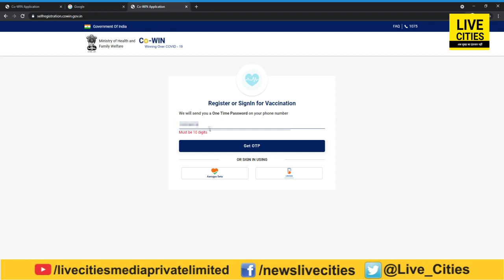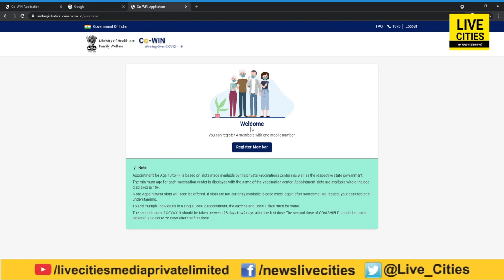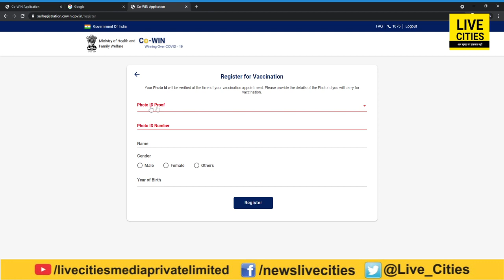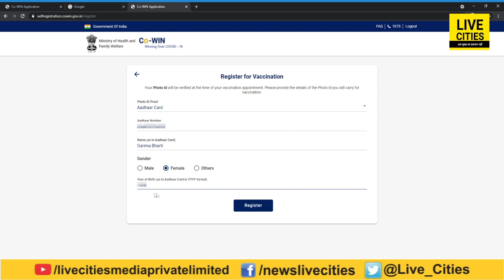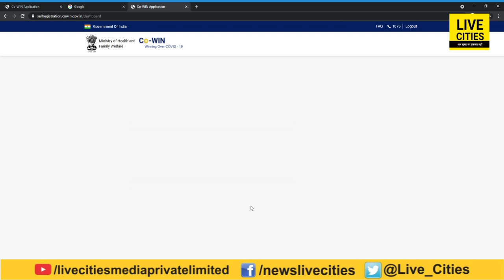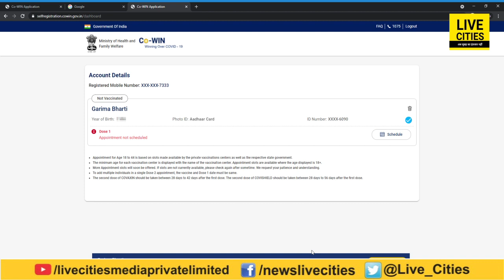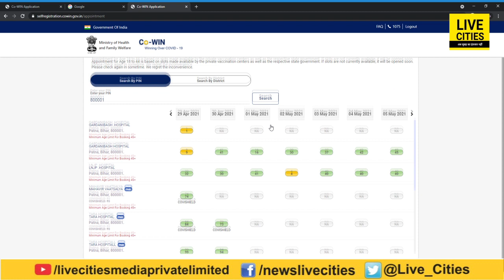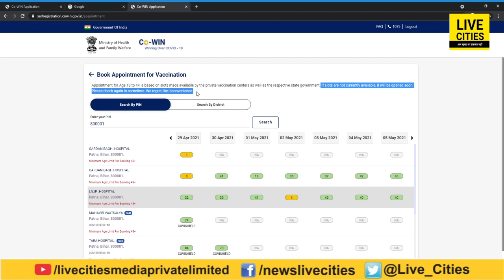Garima ने करा तो लिया Vaccine के लिए Registration, लेकिन कब मिलेगा? भगवान ही मालिक | Bihar News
Garima ने करा तो लिया Vaccine के लिए Registration, लेकिन कब मिलेगा? भगवान ही मालिक | Bihar News | LiveCities